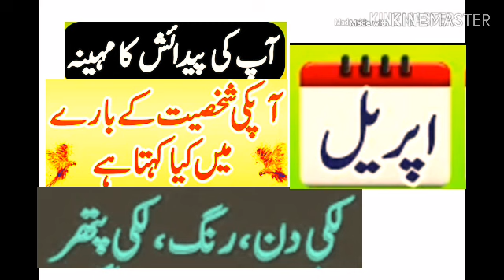April Born People || Nature & Personality || Lucky Star , Nagina,Collar,Number#Purnoor